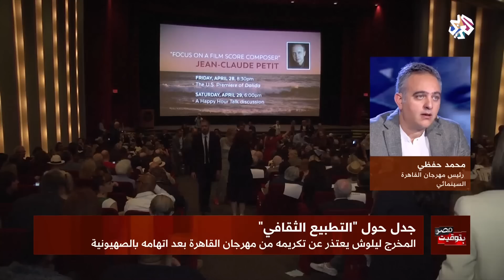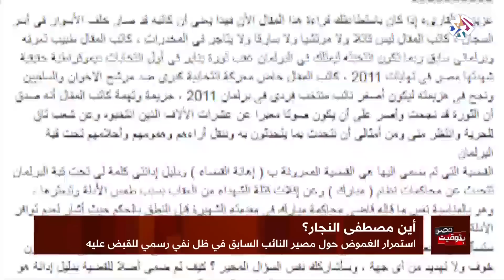بتوقيت مصر│26-10-2018│الحلقة كاملة